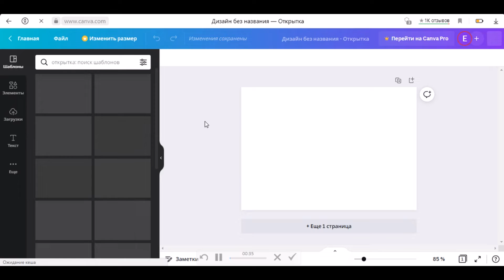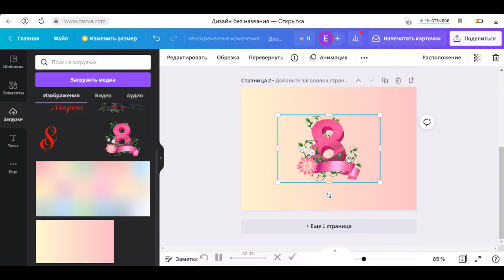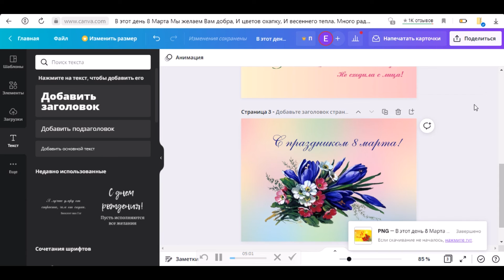Мастер-класс по изготовлению электронной поздравительной открытки на платформе для дизайна Canva